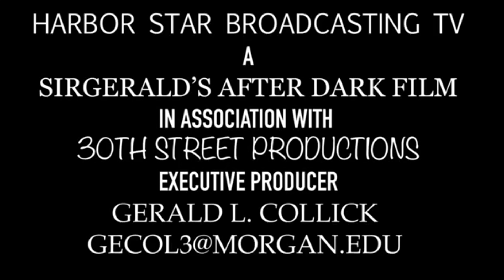HSBTv Gerald Featuring Styl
Harbor Star Broadcasting TV
Baltimore's R&B Entertainment Featuring Styl 2017